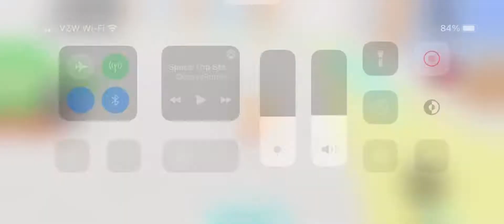Roblox: Sonic Dream Adventure RP: all rare characters